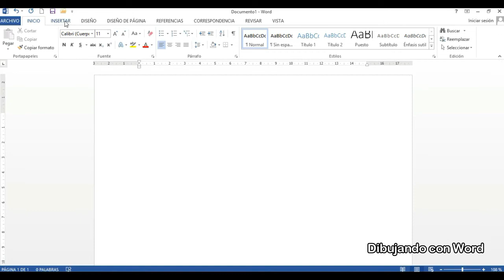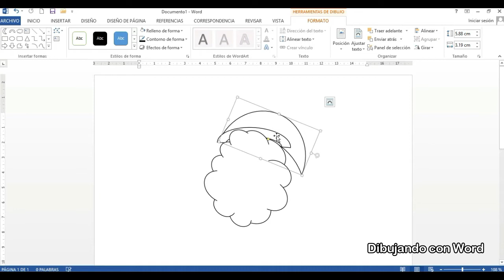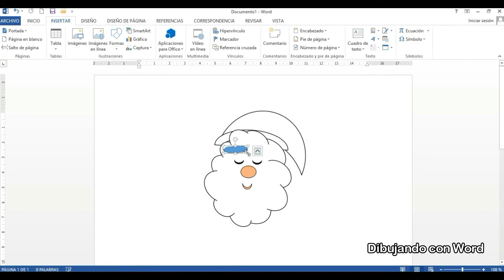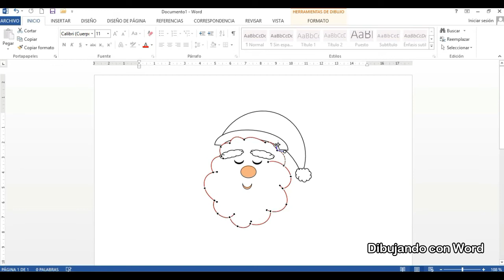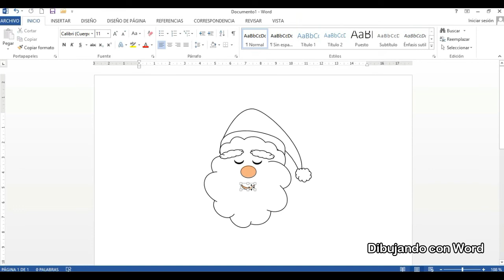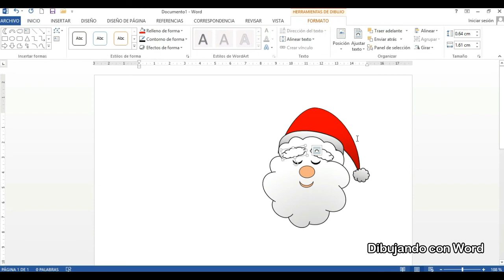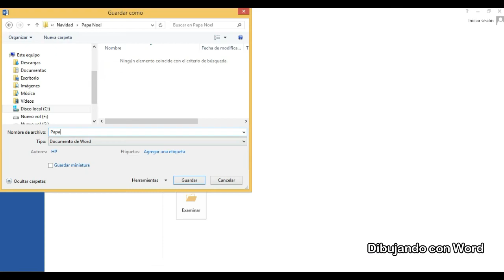Papa Noel Drawing, santa claus, saint nicolas